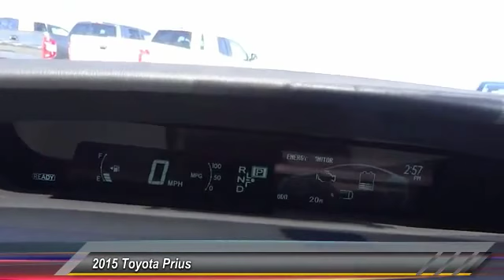2015 Toyota Prius Toyota Of Huntington Beach 155690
2015 Toyota Prius 5DR HB TWO

18881 Beach Blvd.

TOYOTA OF HUNTINGTON BEACH PROUDLY SERVING ORANGE COUNTY, HUNTINGTON BEACH, COSTA MESA, GARDEN GROVE, IRVINE, WESTMINSTER, AND SURROUNDING SOUTHERN CALIFORNIA LOCATIONS. THIS WINTER GRAY METALLIC 2015 Toyota PRIUS IS EQUIPPED WITH A Engine: 1.8L 4-Cylinder DOHC 16V VVT-i -inc: Eco/Power/EV drive modes, AUTOMATIC TRANSMISSION, AND RECEIVES AN ESTIMATED 51 City/48 Hwy MPG. OR VISIT US AT 18881 BEACH BLVD HUNTINGTON BEACH, CA 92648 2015 Toyota PRIUS 5DR HB TWO Stock #: 155690 | VIN: JTDKN3DUXF1977013 | 2015 Toyota Prius 5dr HB Two Toyota of Huntington Beach